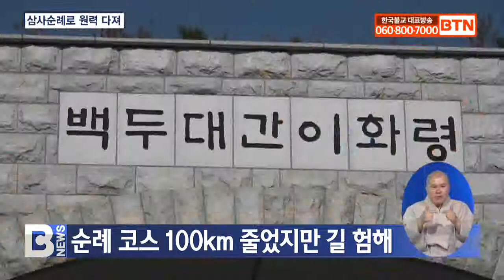[BTN뉴스] 오는 10월 삼사순례로 원력 다져